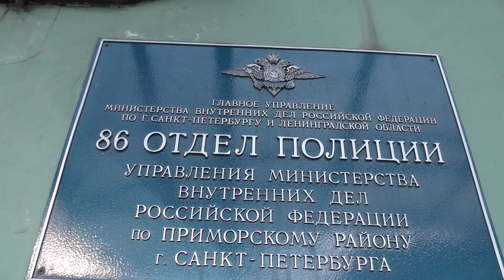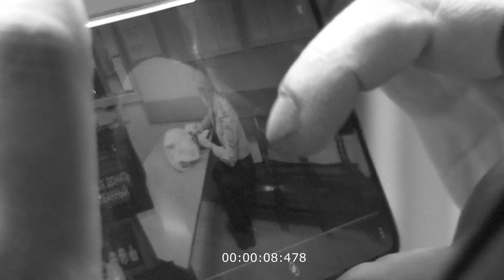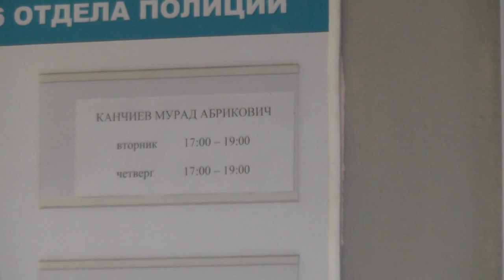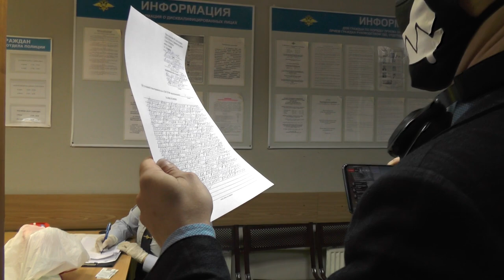МЕНТ запрещает ВИДЕОСЪЕМКУ / Кирилл Яковлев 📸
ВИДЕО СНЯТО 14 АПРЕЛЯ ‎2021 ‎г., 86 ОТДЕЛ ПОЛИЦИИ ПО ПРИМОРСКОМУ РАЙОНУ, САНКТ-ПЕТЕРБУРГ, УЛ. МАРШАЛА НОВИКОВА, 4, КОРПУС, 3.

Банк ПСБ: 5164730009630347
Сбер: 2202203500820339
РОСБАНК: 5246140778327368